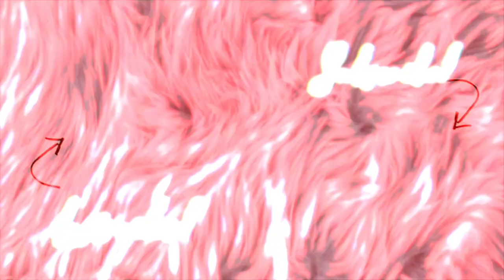Week in my life VLOG (NEW COUCH, Cleaning, Unboxing Haul, Truly Beauty)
We're almost to the good stuff guys. I promise.

MY NECKLACES -
Gold Chain Necklaces
"1997" Birth Year Necklace

Use Code "TRULYKH13"

✰ SOCIAL MEDIA ✰
SNAP: K_HO
AMAZON STORE